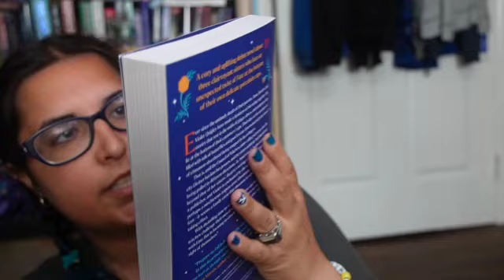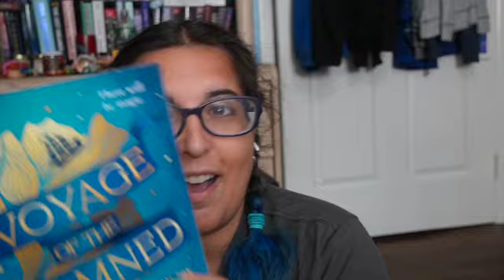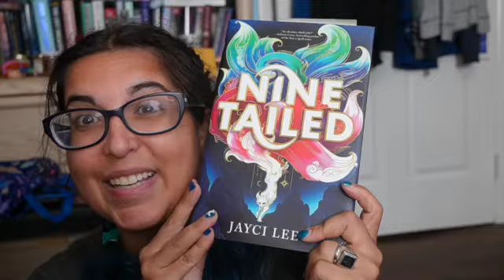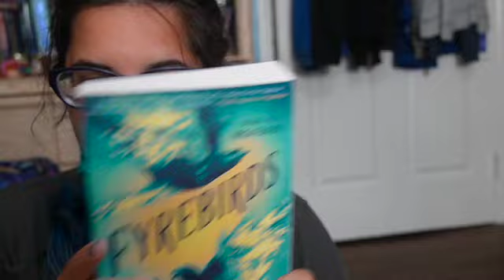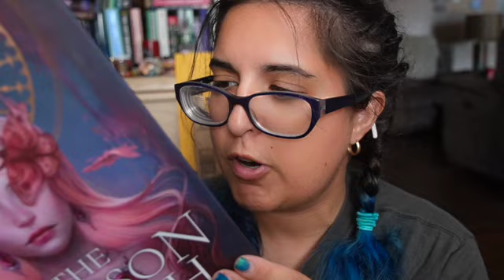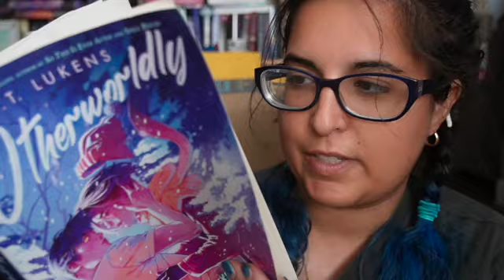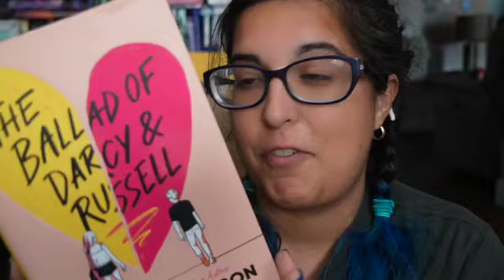My Five Star Reads predictions for the end of the year!!